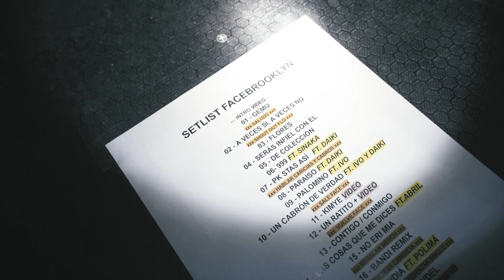LaJunta+ | ASÍ VIVÓ FACEBROOKLYN SU PRIMER SHOW EN SOLITARIO EN TEATRO SÚBELA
Durante años, soñó con poder compartir su música junto a sus fanáticos, y luego de demostrar que es capaz de treparse al Lollapalooza, Movistar Arena y Teatro Caupolicán, FaceBrooklyn llega al Teatro Súbela para presentar su show “Ya No Necesito Tus Caricias Pero Seguiré Hablando De Ti”. Este concierto se convierte en el paso cúlmine que separa su último álbum "Caricias", y lo que será su nuevo proyecto de estudio, "Hablando De Ti".

Por eso mismo, no podíamos perdernos una instancia como esta, y estuvimos presentes en la previa de este hermoso show, que dejó con ganas de más a todos sus fanáticos.